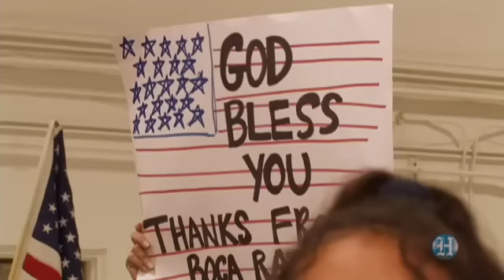Florida National Guard deploys for Iraq service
Over 600 National Guard soldiers from South Florida deployed from Fort Lauderdale Airport Tuesday for service in Kuwait and Iraq.  It was the largest single deployment in Florida since World War II.       Chuck Fadely / Miami Herald Staff